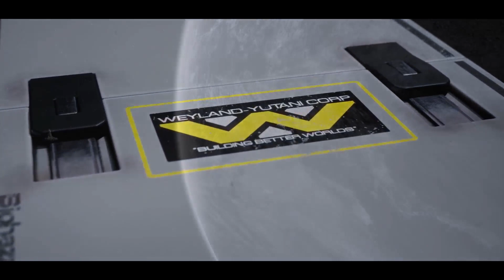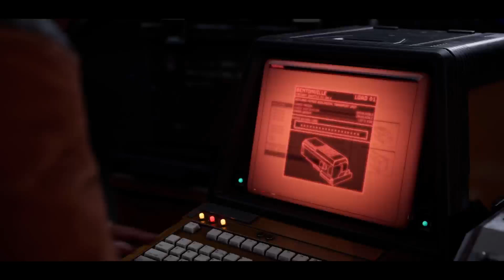Aliens: Dark Decent. The Battle Begins (18+ and Part one.)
Twitch.tv/Jamesthulhu

Jamesthulhu